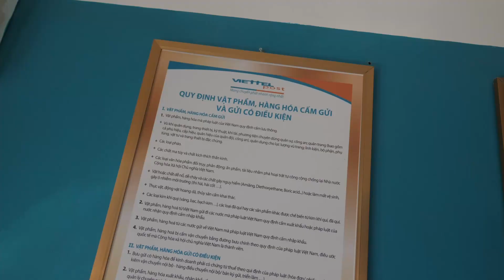Chuyện gì sảy ra khi bay flycam trên tàu đang chạy 60km/h ✅ DJI Mavic AIR #2 ✅ DJI Mavic AIR #2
Chuyện gì sảy ra khi bay flycam trên tàu đang chạy 60km/h ✅ DJI Mavic AIR #2
mua bán sửa chữa Flycam

© Bản quyền thuộc về Làm Phim Nghiệp Dư LNC
© Copyright by Làm Phim Nghiệp Dư LNC ☞ Do not Reup